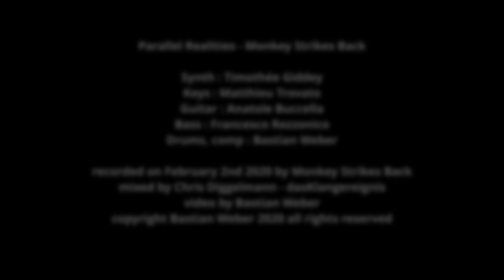Monkey Strikes Back Quintett - Parallel Realities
MSB are:
Timothée Giddey : sax/synth
Matthieu Trovato : keys
Anatole Buccella : guitar
Francesco Rezzonico : bass
Bastian Weber : drums, comp

Recorded on 2nd of February 2020 in Bern
Mixed by Chris Diggelamnn - dasKlangereignis
Video by Bastian Weber